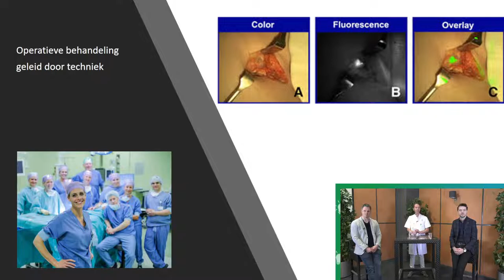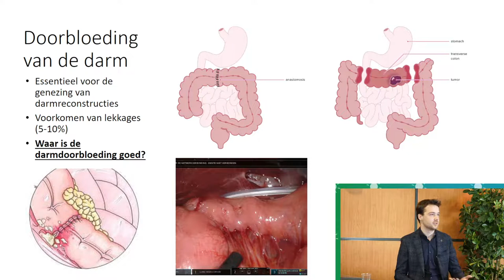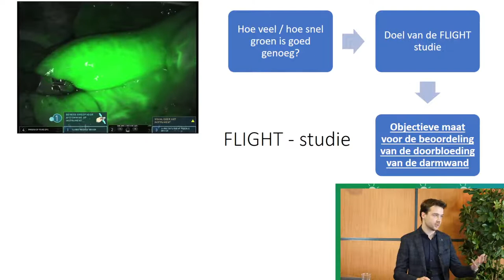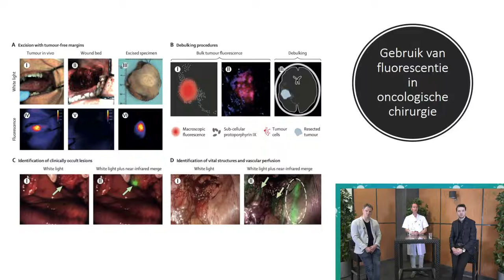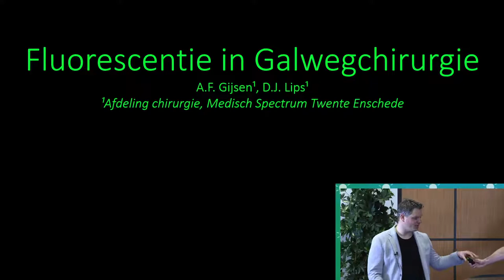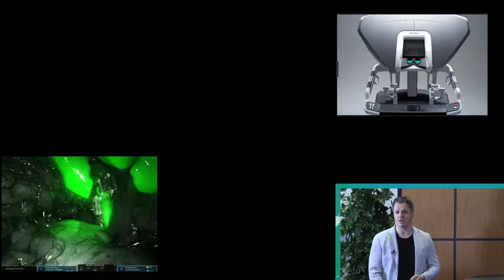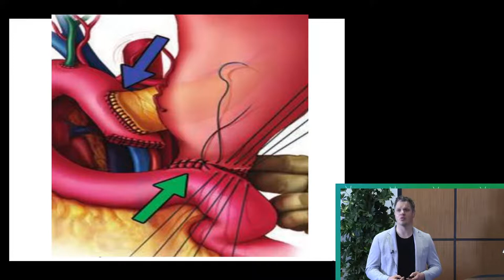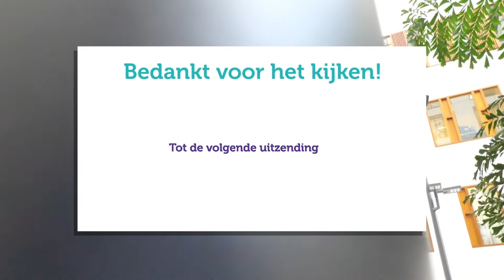MST op vrijdag - Fluorescence image guided surgery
* Werkt de stream niet? Open de link dan in Google Chrome. *

Intraoperatieve beeldvorming met gebruik van fluorescentie is een experimentele techniek waarmee specifieke weefselstructuren zichtbaar worden gemaakt. Een preoperatief toegediend optisch contrastmiddel met fluores- cente eigenschappen wordt tijdens de operatie gedetecteerd met behulp van een lichtgevoelig camerasysteem. Zo kunnen vitale anatomische structuren worden waargenomen en oncologische operaties beter worden uitgevoerd.

Initiatief en uitvoering:
Cees Doelman
Kuan Kho
Luc Koopman
Joshua Brandenburg
Rozemarijn van Erp
Annelot Adolfsen
Rieneke van 't Ende-Hesselink

Techniek en content creation:
Luc Koopman
Joshua Brandenburg

Mede mogelijk gemaakt door:
Medical School Twente
Vastgoed en huisvesting
Medisch Stafbestuur